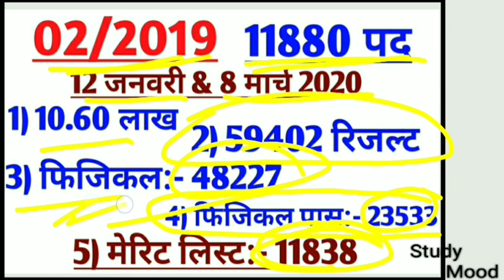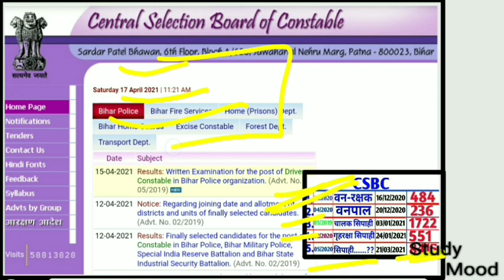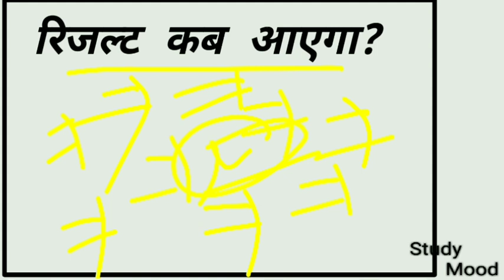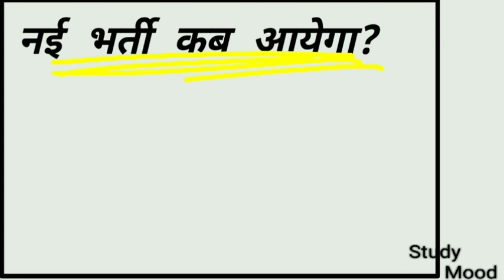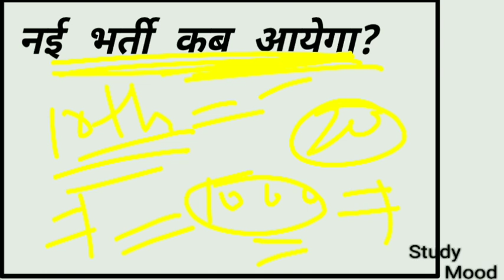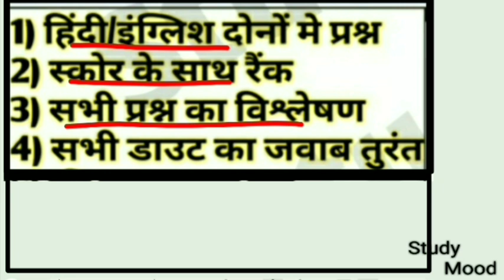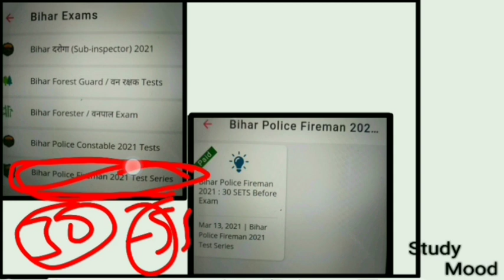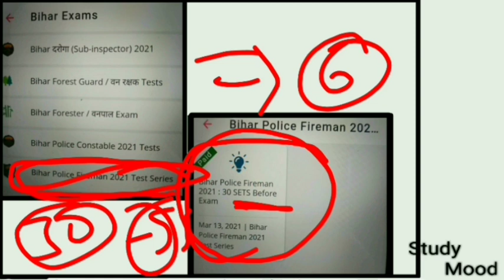बिहार पुलिस कांस्टेबल/Result कब आयेगा/Cut Off/नई भर्ती कब आयेगा?/8415 seat/CSBC/Bihar Police 2021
8415 seat

Result date

Expected result date

Safe score

Kab aayega 8415 seat ka result

All category

Male /female

Upcoming new vacancy

Expected seat of new vacancy

Kab aayega nai bharti ?

Kitne seat pr aayega new bharti

CSBC

Whatsapp number for any problems(FOR ONLY PAID Course USERS) 30 full mock test (के लिए)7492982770